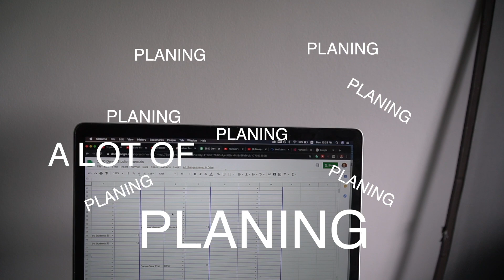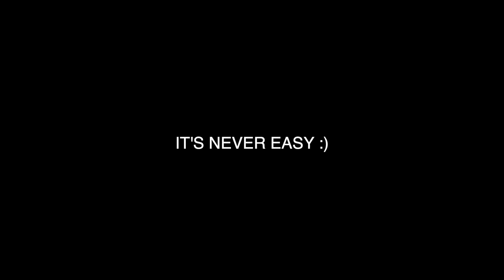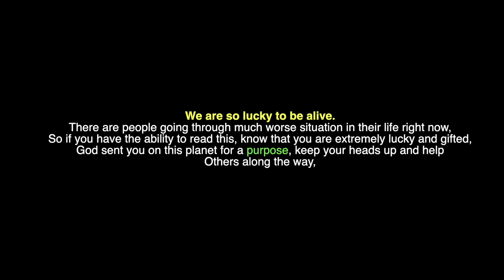Opening a dance studio during covid-19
I remember writing in my diary 2 years ago that I wanted to open my own dance studio when I'm 40 years old. I could have never imagined how fast it all happened.

I opened my dance studio 2020 movement nation during one of the worst years in history, I even named the studio 2020 not knowing it was going to be such a disastrous year lol.

The first day when we opened was when Australia announced the covid outbreak.
Three weeks in we had to shut down due to the seriousness of this situation.

We went back to normal after 3 months and it seemed to be going really good. Until we had to go in lockdown again, having no idea when this will end.

I've made this video and this post not for you to pity me, I want you to know that sometimes in life, things don't happen the way you want them to.
But it is up to you to decide how it will AFFECT you and what your FUTURE is going to be like.

I feel more energetic and blessed than ever, being able to connect to so many people on this earth through these devices, and seeing so many lost souls in need for help gives me the motivation to keep thriving.

I don't think this idea is talked about enough, the fact is YOU CAN DO IT!
We need to tell more people about it, our friends, kids, family members, that their dream is there for a reason and don't give up on it because of other peoples false believe made on you. Trust in yourself, trust in god, universe, whatever speaks to you!

Have a great day bless you!